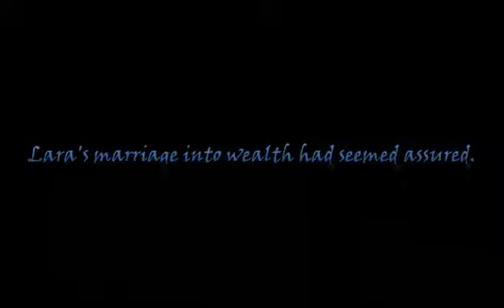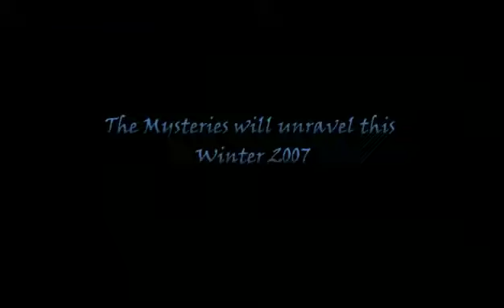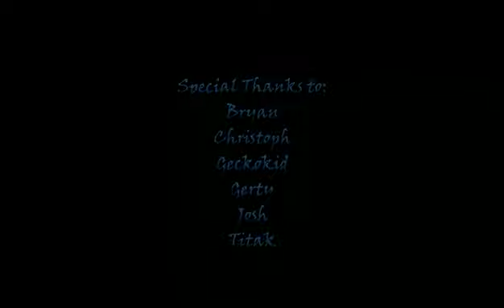Tomb Raider Level Editor - Himalayan Mysteries - Trailer + Link Download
Story: About 2500 years ago a giant bolt of fire came falling down from the skies above... Strange beings emerged from the wreckage. Local inhabitants of this desolate mountain region came to worship these beings as gods and and built shrines and temples to honor these beings. The Denboche cult was born.

Lara Croft, daughter of Lord Hensingly Croft, was raised to be an aristocrat from birth. After attending finishing school at the age of 21, Lara's marriage into wealth had seemed assured, but on her way home from a skiing trip her chartered plane had crashed deep in the heart of the Himalayas. The only survivor, Lara learned how to depend on her wits to stay alive in hostile conditions a world away from her sheltered upbringing. Two weeks later when she walked into the village of Tokakeriby her experiences had had a profound effect on her...
(This second quote is from the booklet of Tomb Raider 1. (c))

This adventure is my interpretation of what happened during those two weeks.